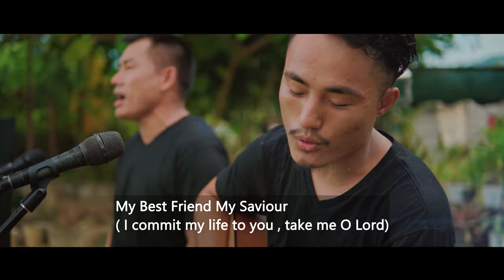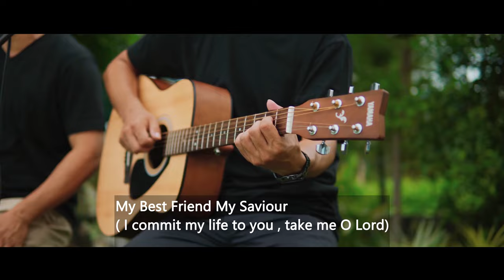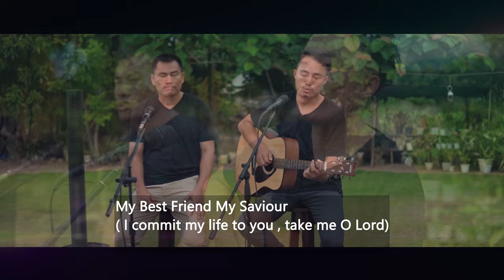Etongbemo Kithan ft. Sandemo Kithan-A Shom Mmhontssow - Lotha Naga Gospel song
Nominees of the 15th Music Awards of Nagaland. Father and son duo